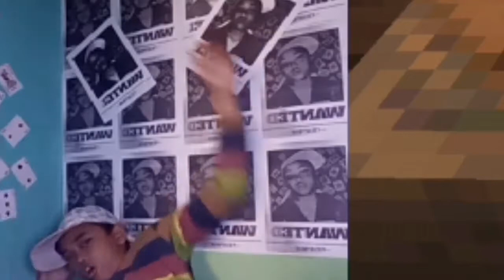KITA BAKAL MENUJU KE NERAKA!!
Nah kawan saya main survival mcpe rumah pertama di Jungle Temple, banyak pohon - pohon yang menjulang tinggi di daerah Temple tersebut, dengan survival series yang mungkin akan selalu ada semoga bisa menghibur kalian karena dengan keunikan dari survival series ini bisa buat Bad Mood jadi GOOD MOOD

Part 05:
Masok Portal Kurang Persiapan🤣Jadinya Gluduk Dah

SEMELEKETHEW!

Instruction

Udah?? Klik Jempol Yang Arah Keatas, Kalo Gak, Balik HP Lu Klik Jempol Bawah, Enjoy This Video!!

Promotion

Mau Beli Minecraft Tapi Low Budget??  Harus Bayar 100k??  GAK PERLU MAHAL!!
Beli Aja Di Mcpepremium.id, Sudah Work - Terjamin ASLI, Cuma Bayar 30k Kalian Udah Dapetin Mcpe Ori Nya!! Visit Aja😁😁 Instagramnya:

Alat Pake Yutup::

Smartphone: Xiaomi Redmi 6A Ram 2Gb Rom 16Gb📱

Aplikasi Edit Video Yang Di Pake Yutup::

Du Recorder, Aplikasi Rekam Layar🎥
Kinemaster,  Aplikasi Edit Video🖨
Pixellab, Aplikasi Edit Thumbnail🖼
YouTube Creator Studio, Edit Deskripsi, Dll

Instagram Jangan Pikun Follow 👍✌

»MINECRAFT
»GAME ANDROID
»TUTORIAL ANDROID
»TUTORIAL YOUTUBE
»EDIT VIDEO
»EDIT FOTO
»GAME TERBAIK

BayBay.